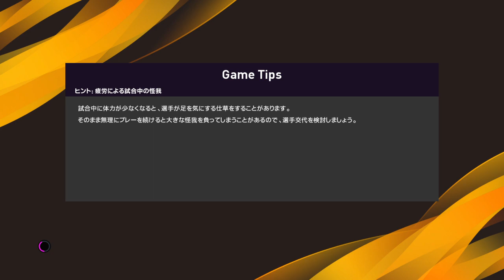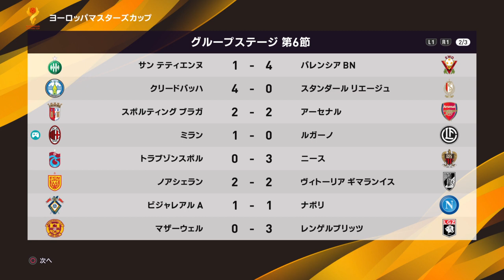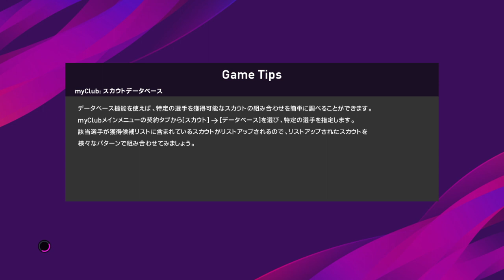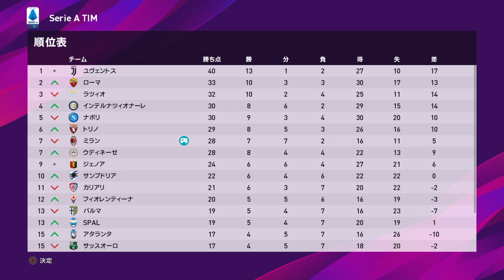【ウイイレ2020 マスターリーグ】42サッカー・ウイイレ初心者(^｡^)「ヨーロッパマスターズカップ」グループステージ突破条件は「勝つ」しかない！！！皆さんが好きなスパゲティーが決める！？笑